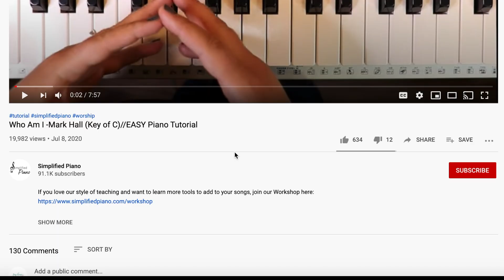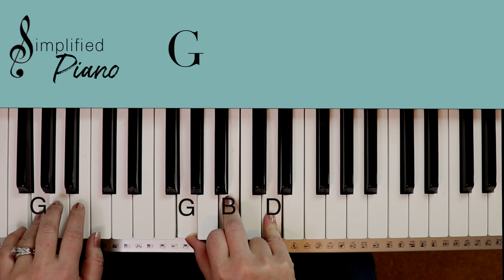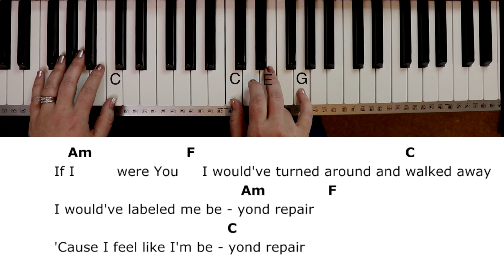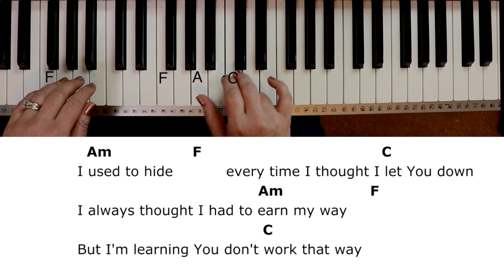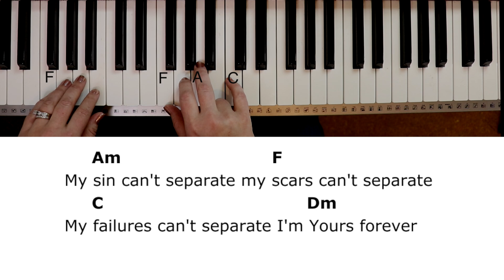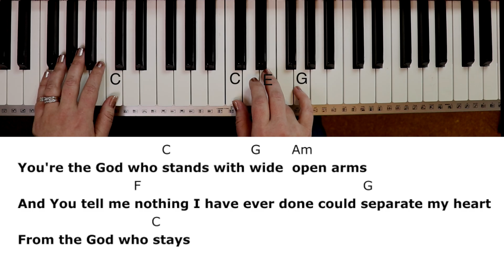The God Who Stays -Matthew West | Jonathan Smith | AJ Pruis (Key of C)//EASY Piano Tutorial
Skip tutorial & play along with me here: 9:02